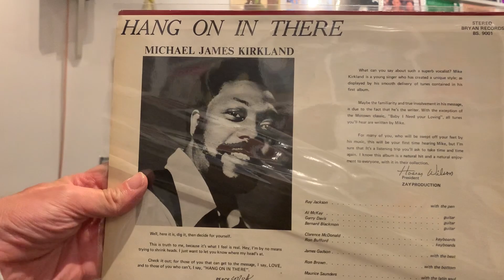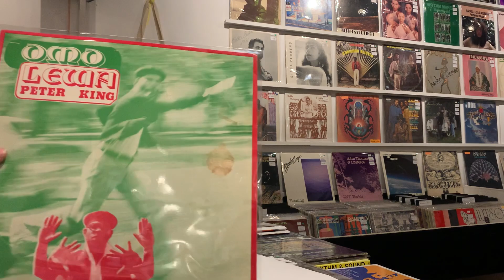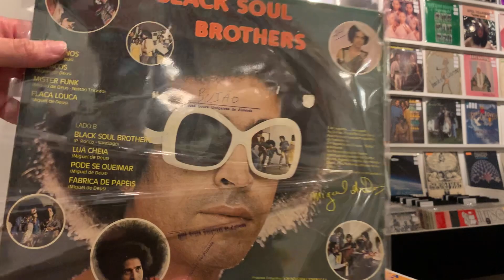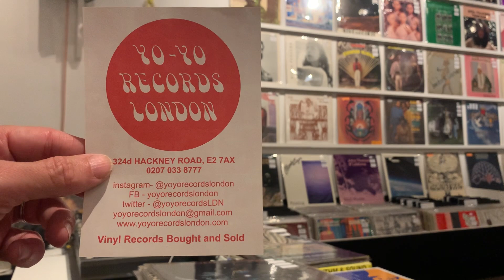VF Live: Yo-Yo Records #14